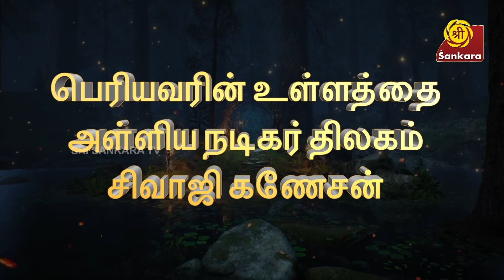பெரியவாவை தரிசித்த பிறகு அப்பர் வேஷம் போட்ட சிவாஜி l KANCHI MAHAN S2 EPI 78 | Sri Sankara Tv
| KANCHI MAHAN S2  EPI 78 | Sri Sankara Tv

காஞ்சி மகான் - 68-வது பீடாதிபதி பெருமைகள்

இதயங்களை இதமாக்குவதற்கும், செவிக்கும் சிந்தைக்கும் விருந்தளிப்பதற்கும்,
எல்லாம்வல்ல இந்த மண்ணையும் மக்களையும் உய்விப்பதற்கும் காவி உடைக்குள் கற்பூர தீபமாய், கருணையின் உருவமாய்  விளங்க முடியாத விஷயங்களையெல்லாம் தன் வீரிய விழிகளில் விளங்கச் செய்த எல்லாம் வல்ல
ஸ்ரீ காஞ்சி மகானுடைய பெருமைகளை  போற்றி கொண்டாடும் நிகழ்ச்சியே காஞ்சி மகான்!
அறிந்திராத தகவல்கள்,  உணர்ந்திராத அனுபவங்களை சொல்லின் செல்வர் திரு. பி. மணிகண்டன் நெகிழ்ந்து சொல்வதை கேட்டு ரசியுங்கள்!

காஞ்சி மகான் புத்தம் புதிய தொடர் l  தினமும் காலை 8 மணிக்கு  ஸ்ரீ சங்கரா டிவியில்...

Kanchi Mahaan is a devotional show celebrating the life and ways of Kanchi Periyava Swamyji